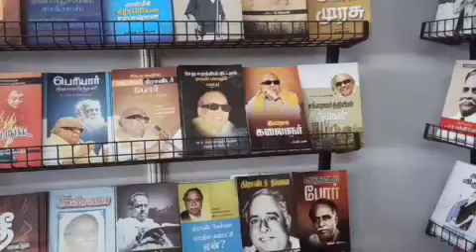புத்தக கண்காட்சி திருவிழாவில் ரூபாய் 5 கோடியே 45 லட்ச ரூபாய்க்கு புத்தகங்கள் விற்பனை